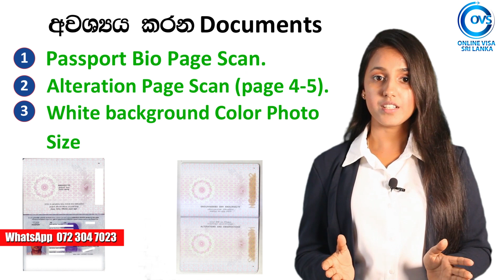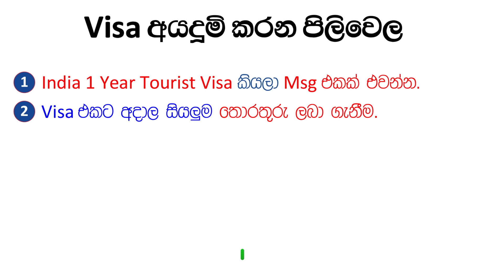India 1 year multiple entry visa | India tourist visa online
𝐖𝐞𝐥𝐜𝐨𝐦𝐞 𝐭𝐨 𝐎𝐧𝐥𝐢𝐧𝐞 𝐕𝐢𝐬𝐚 𝐀𝐝𝐯𝐢𝐬𝐨𝐫 𝐏𝐯𝐭 𝐋𝐭𝐝 – 𝐘𝐨𝐮𝐫 𝐓𝐫𝐮𝐬𝐭𝐞𝐝 𝐎𝐧𝐥𝐢𝐧𝐞 𝐕𝐢𝐬𝐚 𝐏𝐚𝐫𝐭𝐧𝐞𝐫
✍️Since 2017, Online Visa Advisor Pvt Ltd has been pioneering visa consultation services in Sri Lanka, redefining how you apply for a visa from the comfort of your home. We are the premier visa consultation company with a 𝐝𝐞𝐝𝐢𝐜𝐚𝐭𝐞𝐝 𝐰𝐨𝐫𝐤-𝐟𝐫𝐨𝐦-𝐡𝐨𝐦𝐞 𝐭𝐞𝐚𝐦 𝐛𝐚𝐬𝐞𝐝 𝐢𝐧 𝐒𝐫𝐢 𝐋𝐚𝐧𝐤𝐚.

🎯𝐎𝐮𝐫 𝐕𝐢𝐬𝐢𝐨𝐧 –To be the leading online visa consultation platform, empowering Sri Lankans worldwide to access accurate visa information and seamlessly apply for visas from the comfort of their homes.

🎯𝐎𝐮𝐫 𝐌𝐢𝐬𝐬𝐢𝐨𝐧 - To provide comprehensive and up-to-date visa information and application services online, ensuring a user-friendly and efficient process for Sri Lankans.

▶️𝐎𝐮𝐫 𝐒𝐞𝐫𝐯𝐢𝐜𝐞𝐬
✅Visa Consultation for Tourist, Business, Medical and Transit visas
✅Travel Insurance
✅VFS Appointment

🚫𝐒𝐩𝐞𝐜𝐢𝐚𝐥 𝐍𝐨𝐭𝐢𝐜𝐞 - please note that we are not an agency of foreign employment and we are not providing any services related to foreign employment.